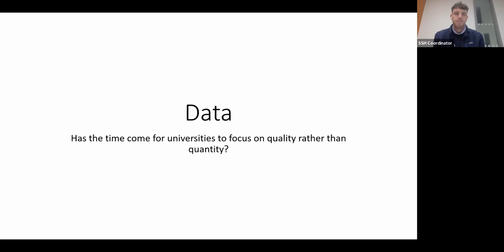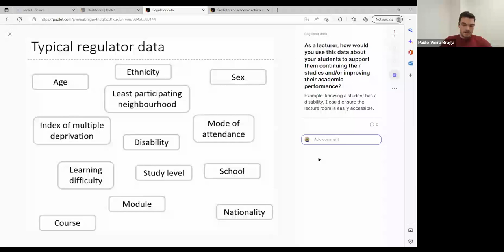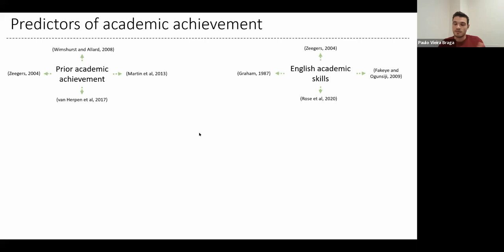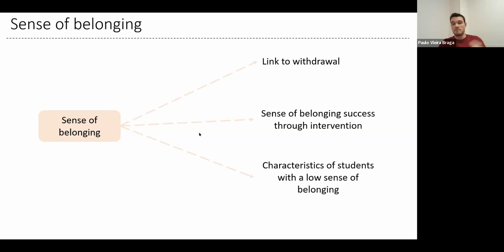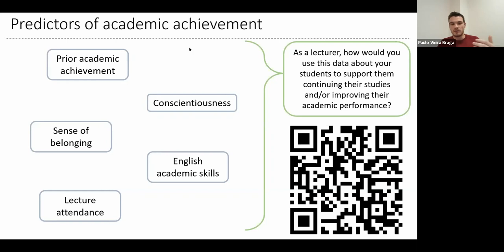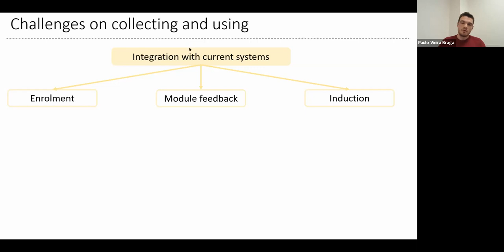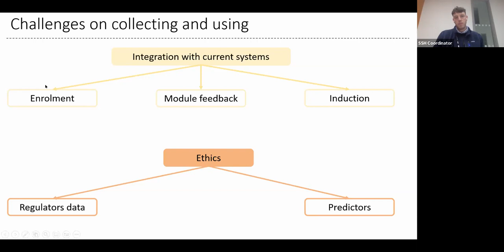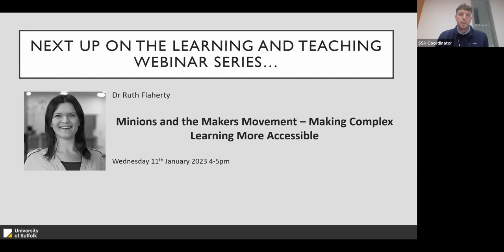Data: Has the Time Come for Universities to Focus on Quality Rather than Quantity — 14 December 2022